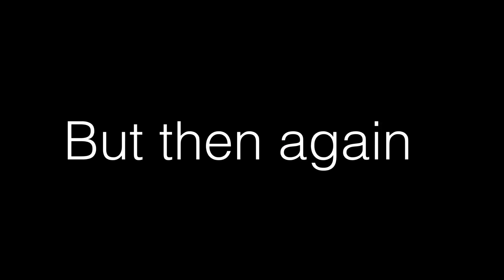Heather || BNHA/MHA GLMV || Bakudeku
Original song- Heather
Artist- Conan Grey

Have a great time wherever you are ~ ❤️